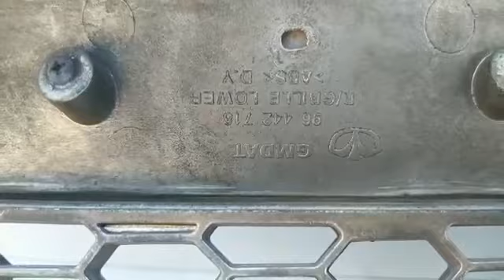(2202KB106) VIDEO MASCARA CHEVROLET CAPTIVA (06-11) (BACK)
Repuesto original. Sirve para modelos fabricados en 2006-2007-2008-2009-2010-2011, si aún no estás seguro(a) revisar el código 96442718 en tu repuesto, y si es el mismo es el tuyo. Lo puedes comprar ONLINE.